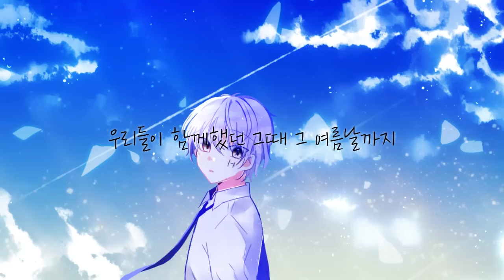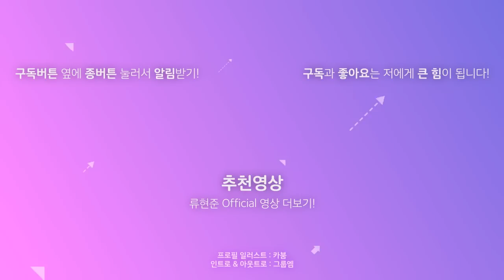Calc. 랩버전 ( Calc. rap.ver)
폰 외부스피커와 차이가 심하답니다!

✦ Vocal & Rap & Mix & Rap Lyric : 류현준

✦ Vocal Lyric : 시나몬

✦ Mastering : 연지수

✦ PV : 솜삼

✦ Design : 천소애

✦ Ilust : 새노 @__piacere__

아키블리 공식 카페에 가입하시면 저희 팀원들의 일상들과 여러가지 정보들을 제일 먼저 받아보실 수 있습니다 ♬

● 구독 옆 종버튼을 한번 더 누르시면 제 모든 신곡 업로드 및 실시간
 스트리밍 소식을 바로 받아보실 수 있습니다!

Comments : 안녕하세요! 이번주 곡은  Calc 로 찾아왔습니다!! 신나는 반주와는 다르게 가사내용은 슬픈 이별내용을 담고있는 곡이에요 ㅠㅠ 으헝헝 ㅠㅠ 이제 곧 크리스마스네요! 그렇다는 말은 이제 곧.. 1월이란 말이겟지요 ㅠㅠ 다들 이번년도 마무리 잘하시고, 새로운 해를 열심히 준비해서 후회없는 2018년을 만들어보도록 해요 !! 화이팅!!